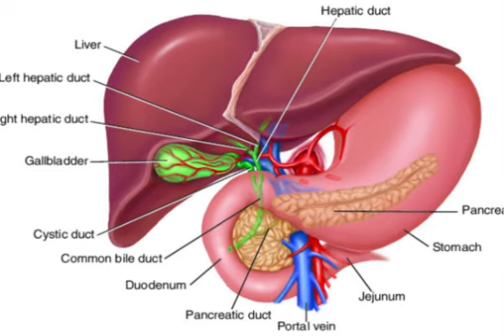liver ||liver transplant ||liver function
liver
liver transplant
liver functions
liver functional test
l.f,t
The liver is the largest solid organ in the body. It removes toxins from the body's blood supply, maintains healthy blood sugar levels, regulates blood clotting, and performs hundreds of other vital functions. It is located beneath the rib cage in the right upper abdomen.
liver
liver transplant
liver functions
liver functional test
l.f,t